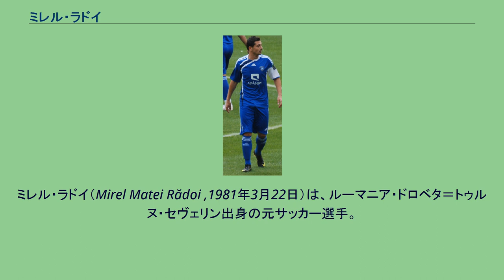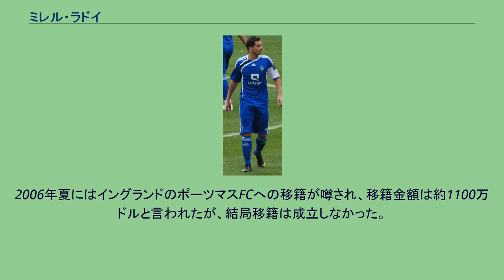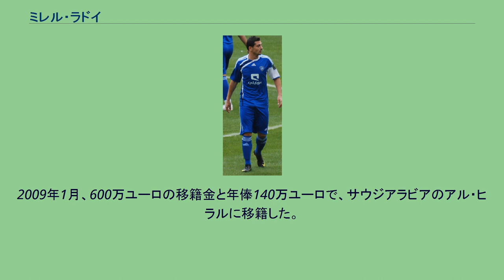ミレル・ラドイ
ミレル・ラドイ（Mirel Matei Rădoi ,1981年3月22日）は、ルーマニア・ドロベタ＝トゥルヌ・セヴェリン出身の元サッカー選手。
元ルーマニア代表である。
現役時代のポジションはCB/CH。
2000年、11万ユーロの移籍金でステアウア・ブカレストに移籍した。
ラドイは移籍初日、「ミオドラグ・ベロデディチなどのテレビで見ていた選手と同じ場所に立てるなんて夢のようだ」と表現した。
FCMバカウ戦で初出場し、9分には得点も決めた。
新監督に就任したヴィクトル・ピツルカはラドイを高く評価し、チームの重要な選手となった。
2000-01シーズン、リーグ優勝を果たした。
その後、ディナモ・ブカレストに勝利してスーペルクパ・ロムニエイ優勝を果たした。
2004-05シーズン、自身2度目のリーグ優勝を果たした。
UEFAカップ決勝トーナメント1回戦では前回王者のバレンシアCFに勝利した。
準決勝のミドルスブラFCに敗れて敗退した。
2005-06シーズン、クラブ通算23回目となるリーグ優勝を果たした。
ステアウアは10シーズンぶりにUEFAチャンピオンズリーグのグループリーグに進出し、レアル・マドリード、オリンピック・リヨン、ディナモ・キエフと戦った。
ステアウアで過ごした後半の期間には、レアル・マドリードやリヴァプールFCなど数多くのビッグクラブに興味を持たれていた。
2006年夏にはイングランドのポーツマスFCへの移籍が噂され、移籍金額は約1100万ドルと言われたが、結局移籍は成立しなかった。
2009年1月、600万ユーロの移籍金と年俸140万ユーロで、サウジアラビアのアル・ヒラルに移籍した。
アル・ナスルとのローカルダービーでデビューし、ラドイは得点を奪った。
2011年8月、UAEリーグのアル・アインFCに移籍。